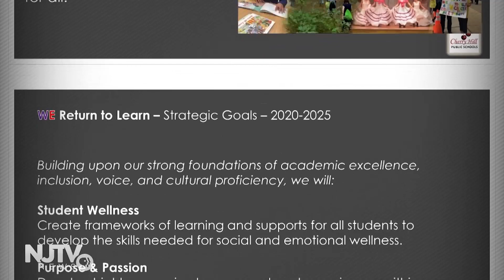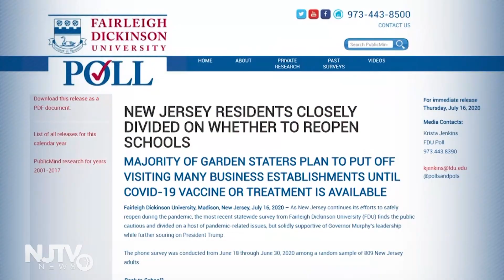Expect staff shortages, online classes in schools this fall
New Jersey school districts trying to finalize plans for fall classes could face teacher and staff shortages, at least that's what Camden's predicting. Districts must also offer online-only learning if parents decide not to send their kids to class on campus. It's a tough planning process complicated by anxious families, worried staff, partisan politics and a very unpredictable virus.